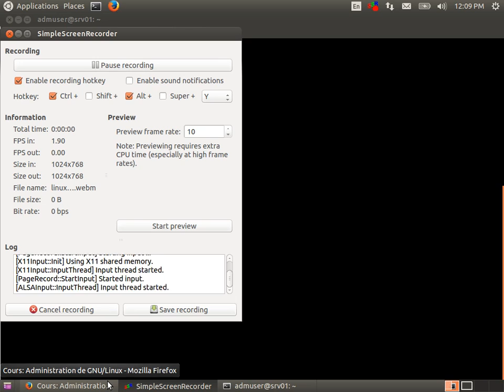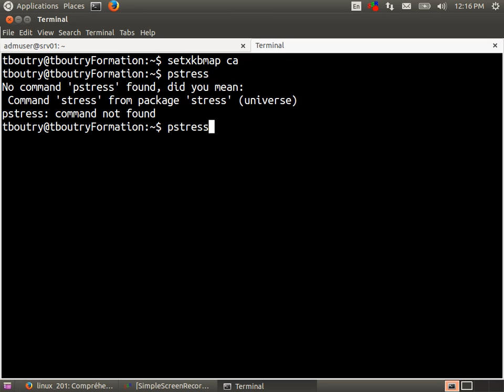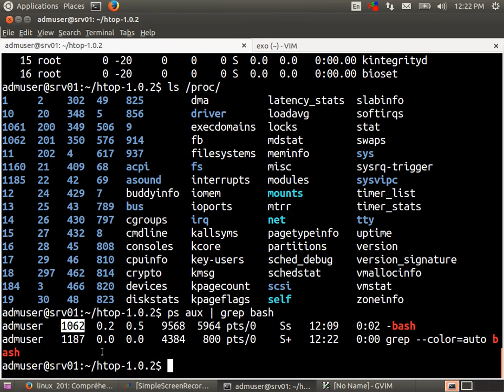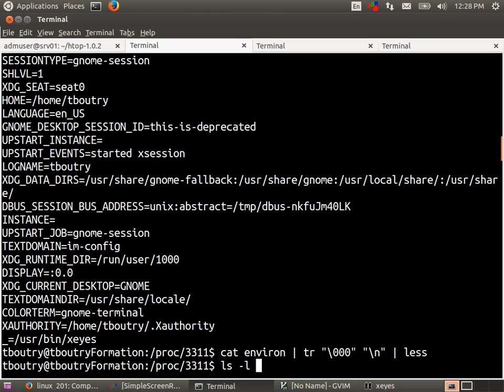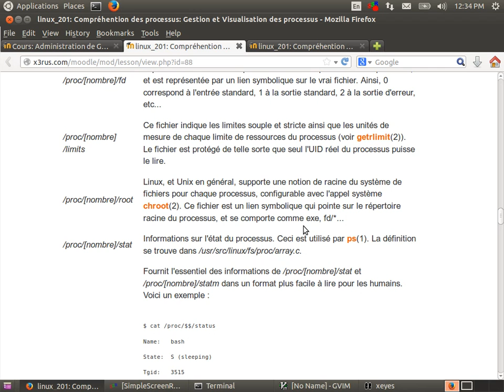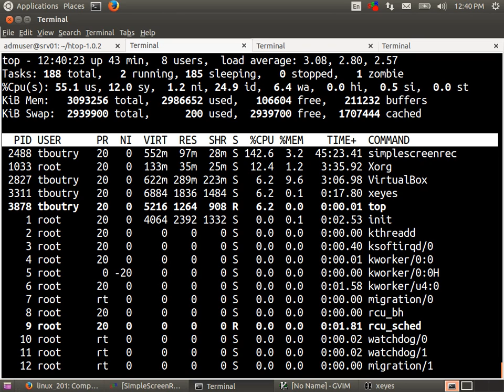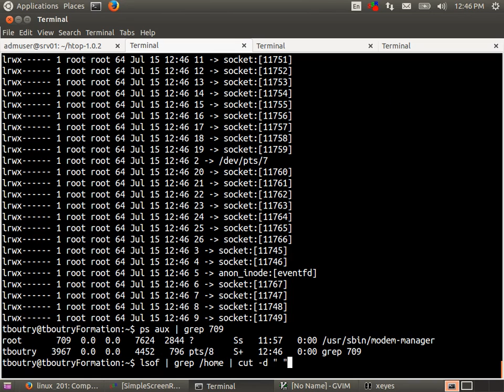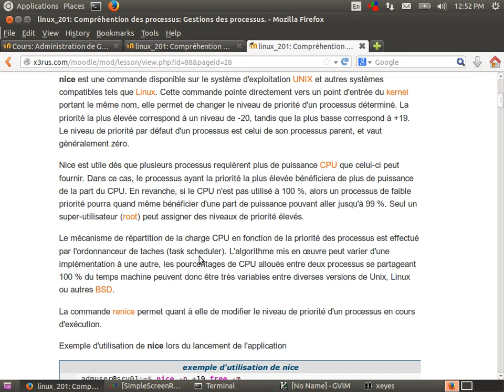Administration de GNU/Linux (Linux201 cours 13 - gestion process)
Contenu du cours :
* Gestion des processus
* Priorisation des processus (nice, ionice)
* Signaux (kill)